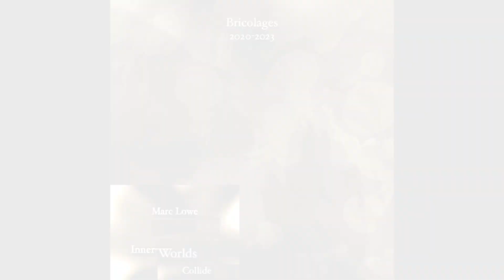Bricolage 003: Past Futures, Future Pasts (2023-1)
I am letting the demonic genies, all of 'em, out of the mountains of broken bottles that litter my past, populate my memories, create the persistent illusion I have held which defines "me"
Who am I? I am that that I am (not)
One by one by one, out you go into the Matrix, into the Void, into the Unseeing Public Eye/I, into Nets of Intertwined Illusions/Delusions, public hallucinations, meaningless static signals generated by "Aye-I".
These are my genies, my demons, my half-full/half-empty, translucent-yet-opaque bottles
Mine and yours, too, perhaps
All of Ours
Yes, these are my beautiful scars
Perceptions, reflections
Paintings in sound, words that can only be understood
By those who know the language I am speaking
So full of pain and blind/black visions
Visions of Nothingness
Nowhere visions
Going nowhere/being everywhere
All at one and the same time
Castles in the sand
Blow away the dust
From your eyes, boy
Wake up, wipe away the webs
That prevent you from seeing
That prevent you from BEING
"A shattered vessel
Forevermore"
Ashes to ashes
Dust to monkey
Back to dust
Again
Cycles of this
Riddle:
How many "yugs"
Does a single Kali-world
Possess?
We are all
Just
This
We are all
Just
Waiting
XO
More, oh so much more
Is coming
In 2024
Or so they say
Belief is based on faith

Second of four, moving "backwards" in time...

2023 solo LPs represented on this bricolage: 022623, Without Beginning or End, Abstrackt Distracktions (= "Triad") / To Be Human, Humachinations, Beyond the Body (= "Human Trilogy") / Red Signals

Bricolage 004: Awareness In Aloneness, Concomitant Confluences (2023-2)
Bricolage 002: Outer Darkness/Inner Light (2022)
Bricolage 001: The Covidian Years (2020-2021)